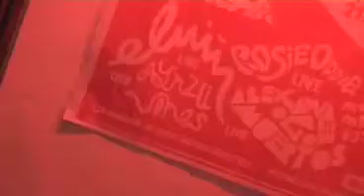A Piece Of...Aynzli Jones @ Mini Marcha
Mucha Marcha Presents...Aynzli Jones - interviewed at Mini Marcha @ The Old Blue Last. "I Dont Listen" & "Red" Released on Limited Edition White Vinyl 7" & Download on Mucha Marcha. Artwork by KateMoross.com

Produced by mucha marcha